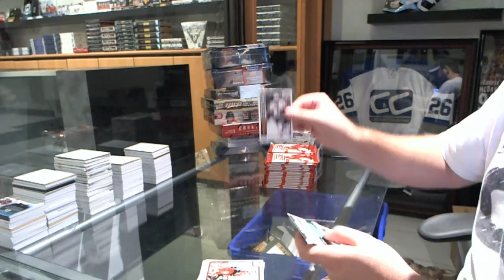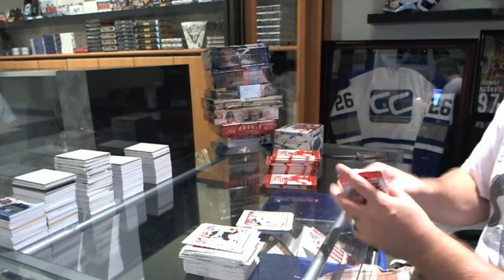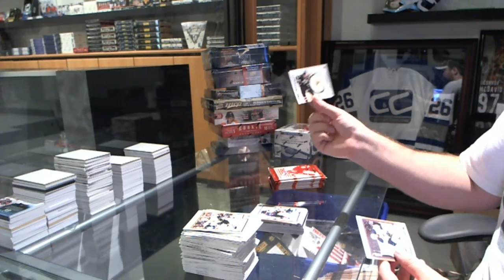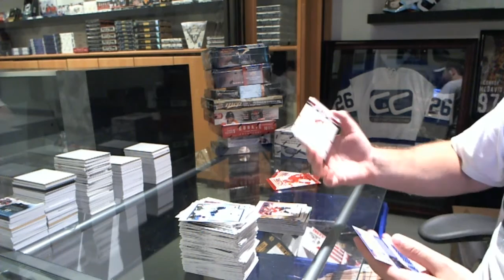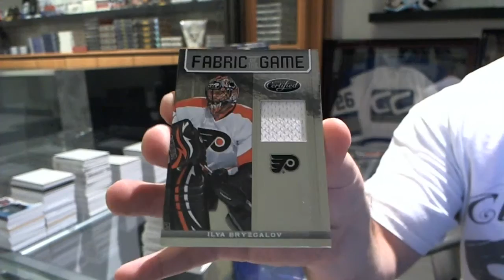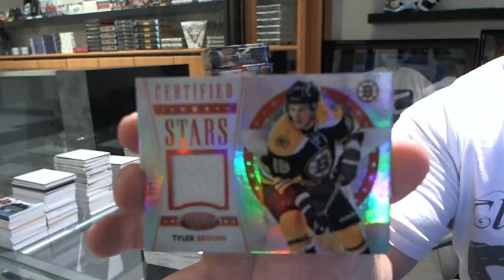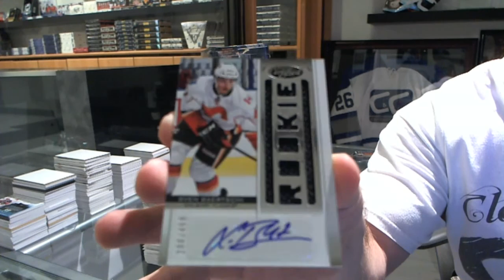12-13 Panini Score & 12-13 Panini Certified Hockey Box Breaks - C&C GB #5205